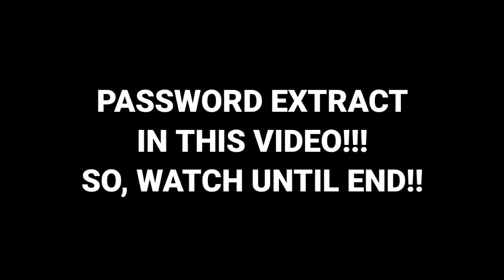NEW!! FTS MOD PES 2021 UPDATE TRANSFERS SEPTEMBER & NEW JERSEY 2020/21 OFFLINE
Di channel ini, kalian akan mendapatkan info seputar Game, Tutorial, dan video menarik lainnya.. Jadi, Jangan Lupa untuk

FTS MOD PES 2021 FULL UPDATE TRANSFERS, JERSEY & PROMOTION TEAMS.
Nah, untuk fiturnya bisa kalian lihat di bawah ini:
-Full Transfers / Jersey Klub 2020-21
-Fix Rating Players
-Update Team Promosi
-Theme Spesial Manchester United
-Safe Mode Menu
-Button Simpel
-Grass HD

Untuk Liga, terdapat:
▶Premier League (Update Tim Promosi)
    -Leeds United, West Brom, Fulham
▶SkyBet Championship (Update Tim Promosi)
    -Coventry City, Rotherham United, Wycombe
▶Ligue 1 Uber Eats (Update Tim Promosi)
    - FC Lorient, RC Lens
▶Bundesliga (Update Tim Promosi)
    -Arminia, Stuttgart
▶Serie A Tim (Update Tim Promosi)
    -Benevento, Crotone, Spezia
▶La Liga Santander (Update Tim Promosi
    -SD Huesca, Cadiz CF, Elche CF
▶Eredivisie
▶Campeonato Brasileiro Serie A
▶Klub-Klub ASIA
Dan tim-tim top lainnya..

⚽Latest Transfers Update
Donny Van de Beek ➡ Manchester United
Kai Havertz ➡ Chelsea
James Rodriguez ➡ Everton
Patrik Schick ➡ Leverkusen
Gabriel Magalhaes ➡ Arsenal
Brahim Diaz ➡ AC Milan
Ivan Rakitic ➡ Sevilla
Aleksey Miranchuk ➡ Atalanta
C. Bravo ➡ Real Betis
Pepe Reina ➡ Lazio
Robin Koch ➡ Leeds United
Rodrigo ➡ Leeds United
M. Lemina ➡ Fulham
Thiago Silva ➡ Chelsea
Malang Sarr ➡ Chelsea
Ben Chilwell ➡ Chelsea
David Silva ➡ Real Sociedad

Berteman itu Indah :v